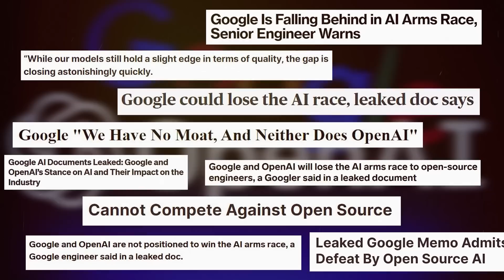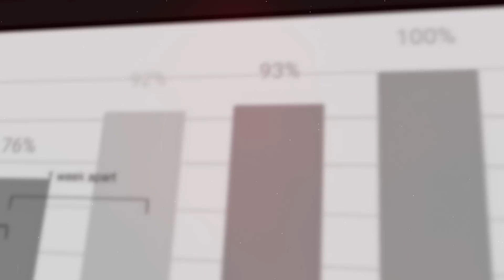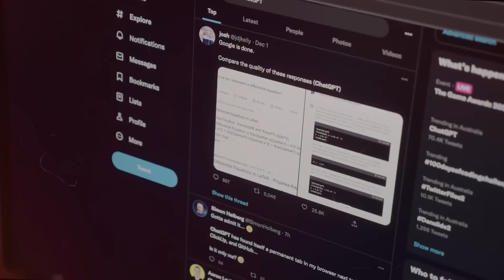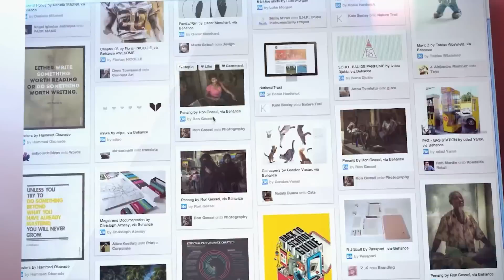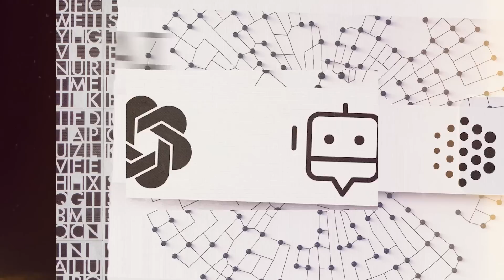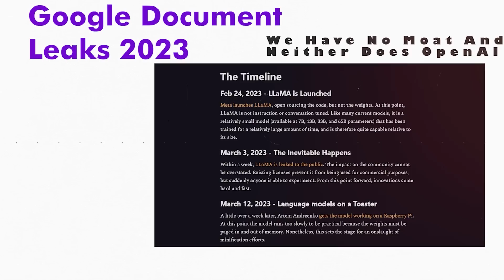Google LEAKED Document Revealed The Shocking AI Plot Twist No One Saw Coming!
Leaked Google document reveals the rise of open-source AI models, surpassing both Google and OpenAI in innovation. The Google engineer behind the leak criticizes the tech giants' tight control and suggests embracing collaboration with the open-source community. With rapid global advancements in AI, companies like Google and OpenAI must adapt their strategies to stay competitive.